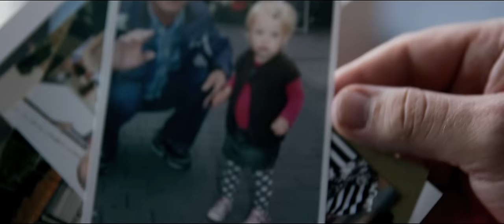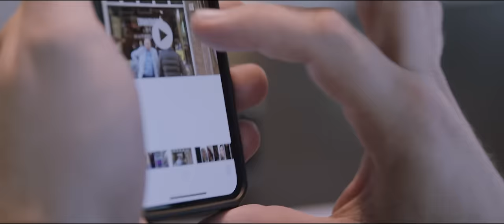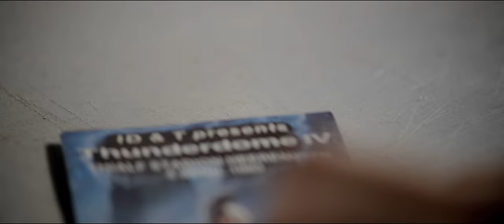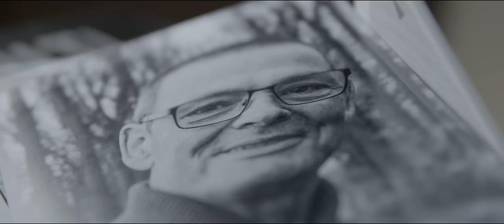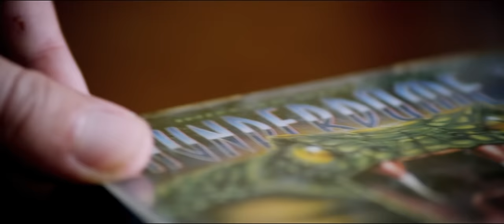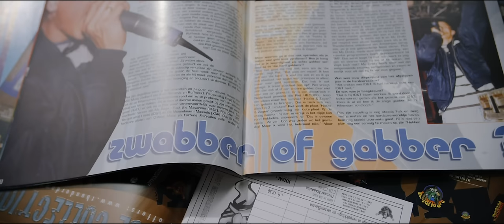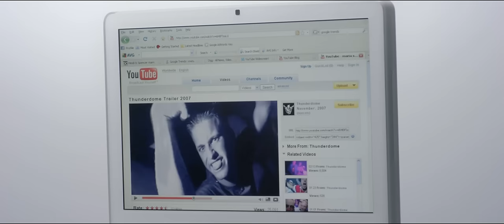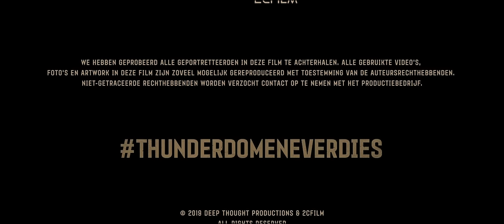Thunderdome Never Dies 2019 Documentary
The world's most influential Dutch rave makes its legendary comeback. In the 1990s, Thunderdome initiated a total revolution in the nightlife and became the founder of the Netherlands largest cultural export product: dance music. Thunderdome returned in 2017 after five years of silence. Will Thunderdome manage to reinvent itself for a new generation of ravers. Go on a trip down memory lane and look forward to the future with the pioneers of the past and the new faces of today.